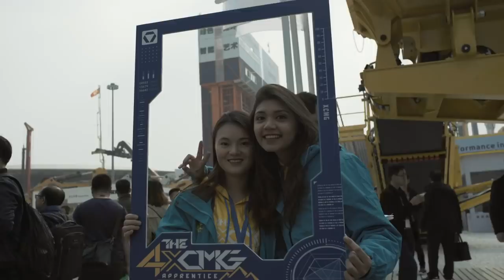XCMG Apprentice Season 4 Trailer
Every apprentice has a story in XCMG Apprentice Season 4 and we have recorded them bit by bit. As the program is still fresh in mind, let's have a recap of the little details and exciting moments that happened throughout the journey.